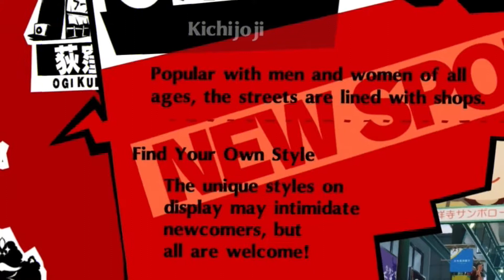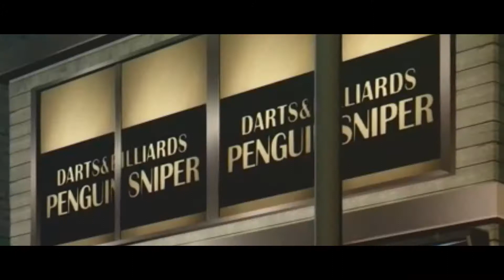TIME TO CONFESS YOU OLD FART. | Persona 5 Royal | #33